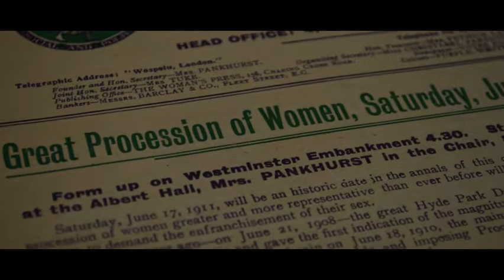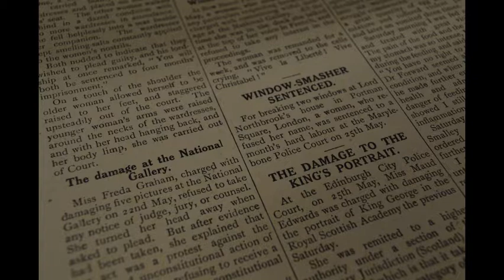Suffragette Mary Richardson - Prison torture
Inside Royal Holloway's archives is a small leaflet that details the suffering of Mary Richardsons' force-feeding in prison.